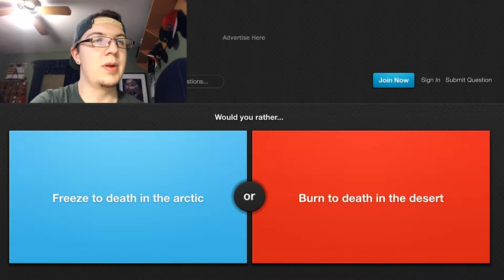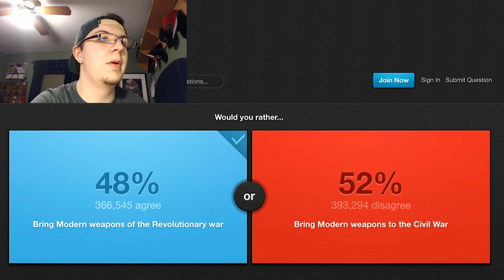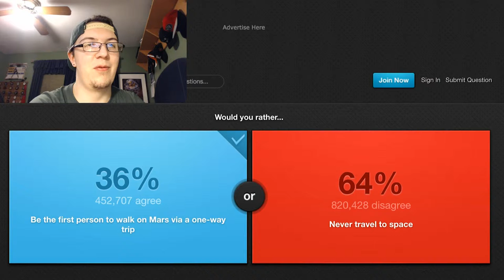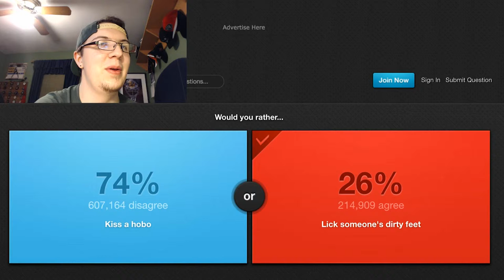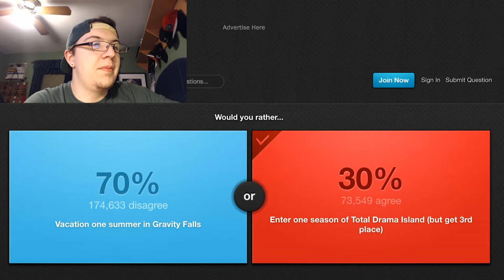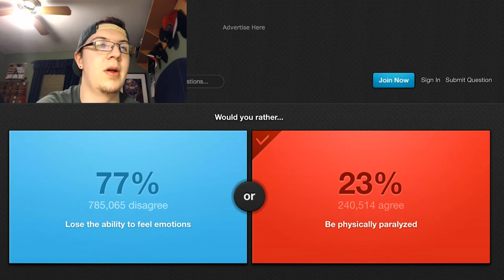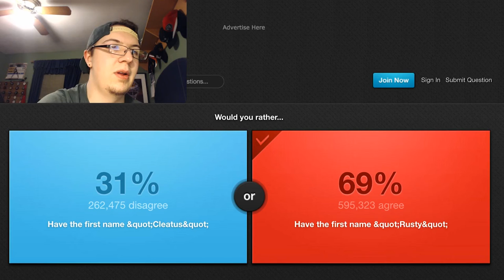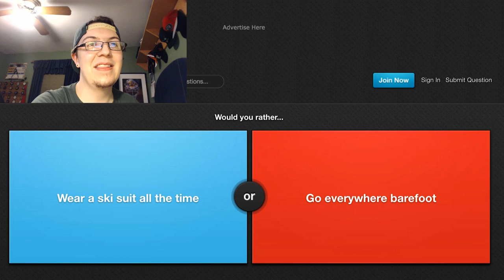Being a Horrible Person | Would You Rather | Episode 2 | Mitchey Games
Welcome back to Would you rather, where you get to judge me based on my horrible answers, because I am being a horrible person.

Let me know what you think of the background music if you want to see that continued or not.

Game System: Mac/Web
Game: Would You Rather?
Programs used in production: OBS, Audacity, Permeire Pro, Adobe Illustrator.